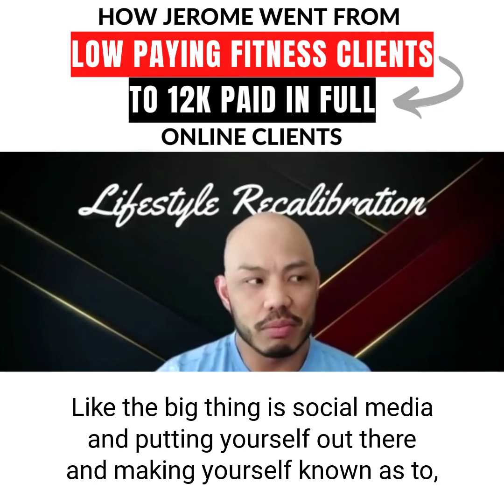Jerome- from low paying clients to 12k paid in full online clients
I’m Sameem Rouhani, founder of Fitness Business Mentors. I help personal trainers, fitness coaches and gym owners attract premium online fitness clients using LinkedIn. On this channel you’ll find helpful business strategies to grow your online fitness brand fast.

Learn things like how to get more fitness clients, how to attract higher quality customers, ways to grow your fitness business, how to use social media to get leads, how to sell more fitness products, premium pricing structures and more - you’re in the right place if you want to grow your fitness business this year!

Let’s Connect...